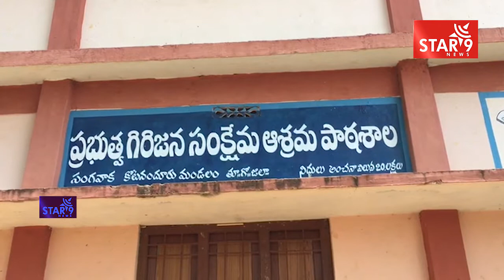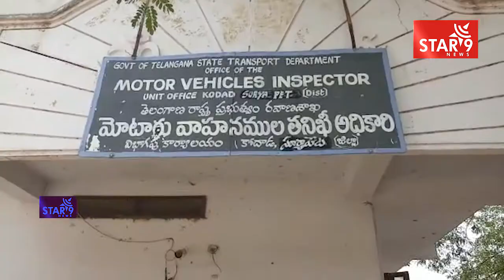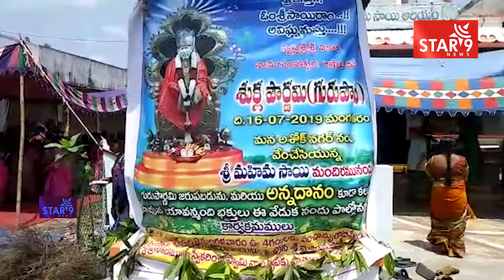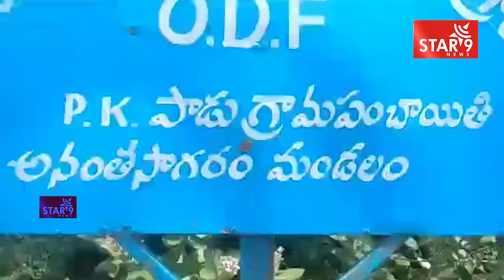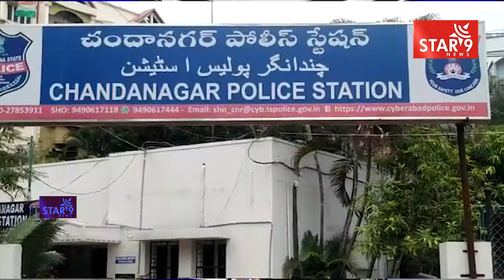STAR 9 NEWS 7 PM BULLETIN 16-07-2019 || Voice Of Truth